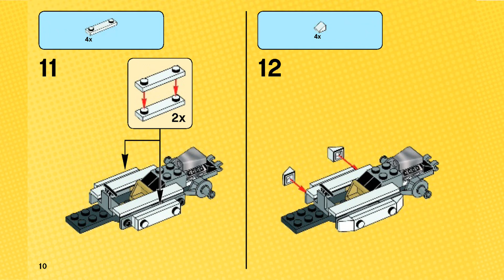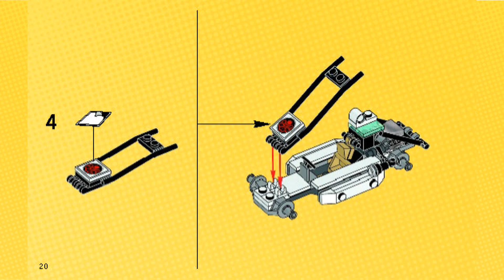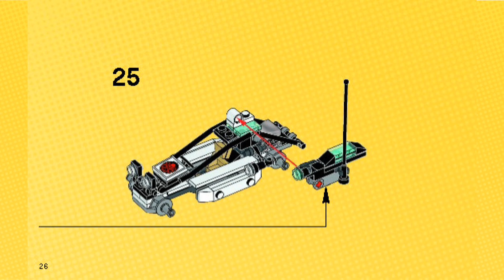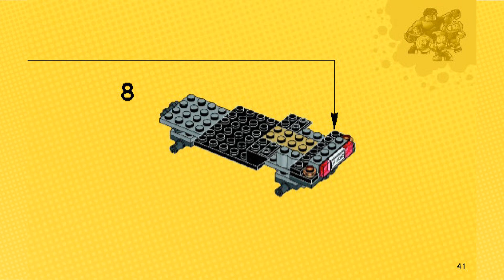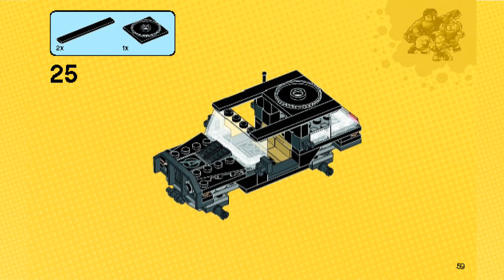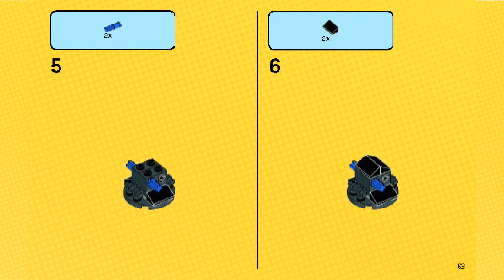LEGO Instructions | Avengers Hydra Showdown | 76030 | LEGO Marvel 2015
Building instructions for 76030, Avengers Hydra Showdown, LEGO Marvel, 2015

Includes 3 minifigures with assorted weapons: Thor, Hawkeye and Hydra henchman
Avengers 4x4 features a cockpit, walkie-talkie holder, removable roof and a rotating turret with 2 flick missiles
Hydra offroader features a cockpit with opening roll cage, aerial and a stud shooter
Weapons include Thor’s hammer and Hawkeye’s bow
Accessories include Thor’s Super Jumper and a walkie-talkie
Place Hawkeye in the Avengers 4x4 cockpit
Fire the flick missiles at the Hydra offroader fromthe rotating turret
Evade the offroader’s stud shooter
Take down the stud shooter with a perfectly aimed super jump!